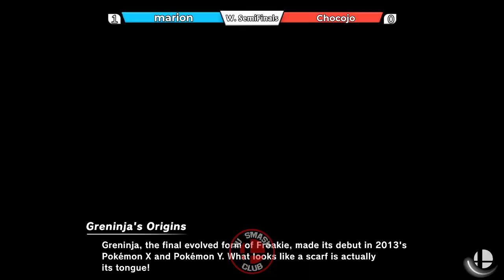Smash @ York Online x York University Student Centre: February ft. DKBill, Gamer, VenomFang, Chocojo